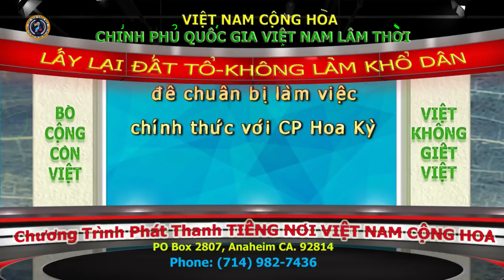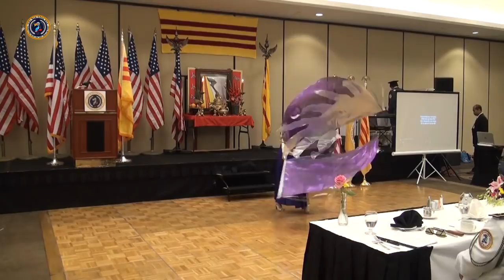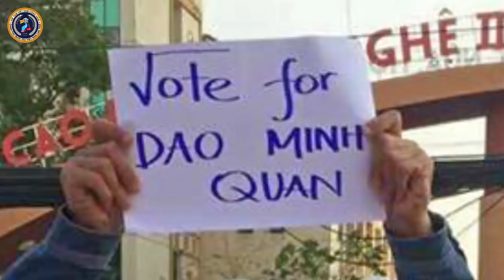🆕 CPQGVNLT || 29-06-2018 Chương trình phát thanh TIẾNG NÓI VIỆT NAM CỘNG HÒA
☞ Diễn văn của Thủ Tướng ĐÀO MINH QUÂN Nhân dịp kỷ niệm Ngày Quân lực 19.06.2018

29/06/2018 Huấn Từ THỦ TƯỚNG ĐÀO MINH QUÂN và Lễ Bổ Nhiệm Đặc sứ 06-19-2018